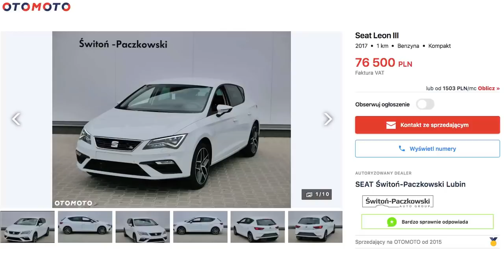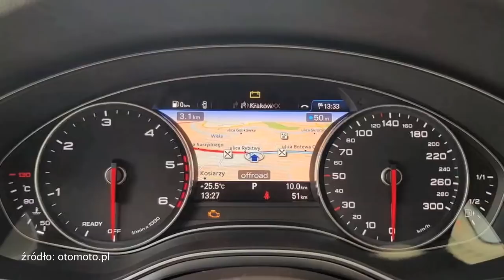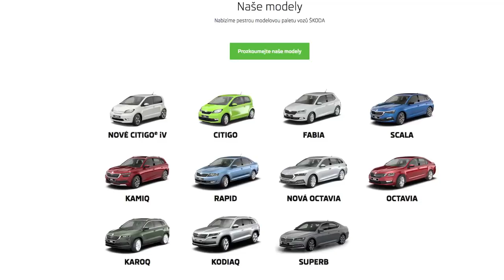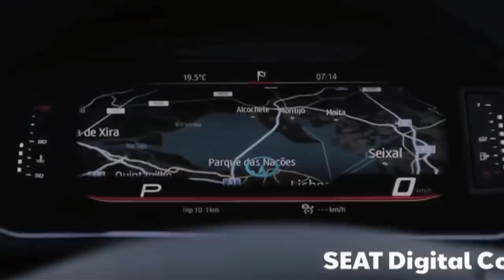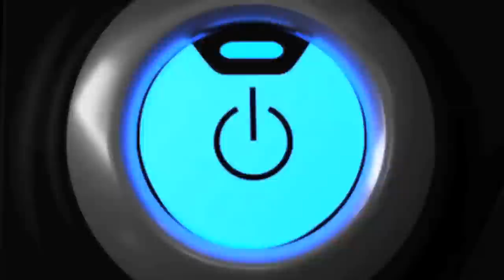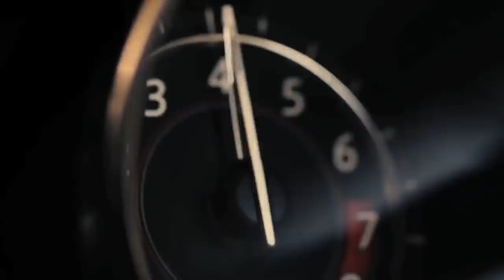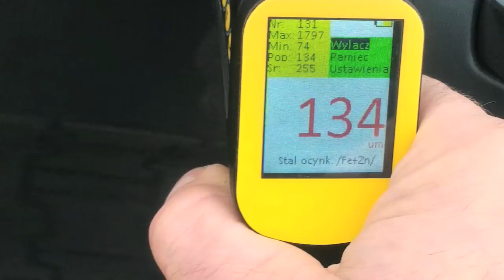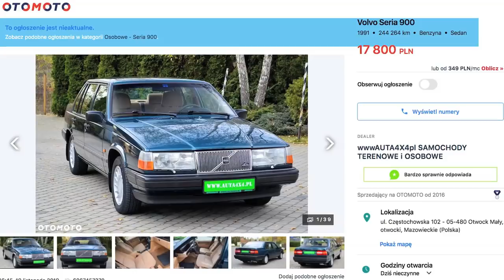Odcinek #60 - "Nowa Octavia? Nawet 95k za najtańszą" - Motodziennik - Jacek Balkan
Dzień dobry
Ten program powstaje dzięki:
Pięknie dziękujemy!

Dziś w programie:
okazje z otomoto.pl

Nowości:
Nie tylko plotki: Nowa Skoda Octavia będzie (bardzo) drogim autem, już jest u naszych południowych sąsiadów.
Renault Arkana zmierza do Europy, Nissan dopasowuje cenę Leafa do eko dopłat w naszym kraju, BMW rezygnuje z REX-a, a Jaguar odświeża model F-Type.

Sprawdzamy przed zakupem:
Volkswagen Golf VII z 2015 roku
(niedomalowany)
Partnerem działu jest firma Prodig Tech

Samochody i wielka polityka:
Louis Renault, zdrajca czy bohater?

Samochód tygodnia
Volvo serii 900

Dziękujemy, pozdrawiamy!